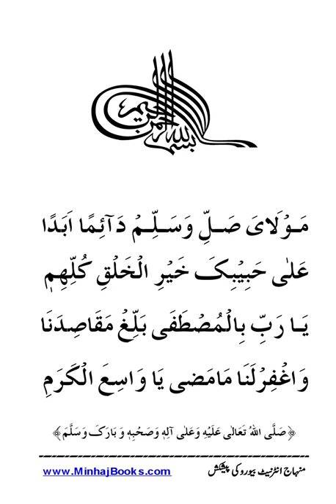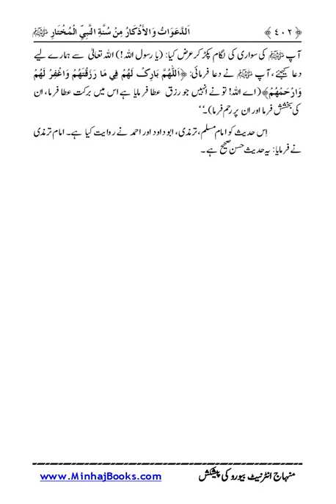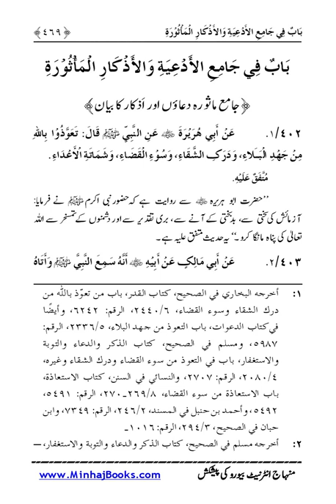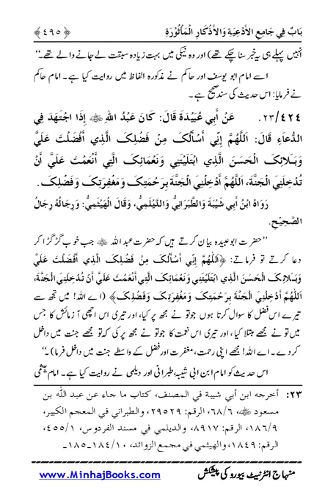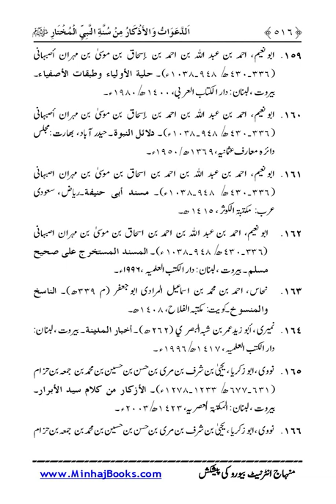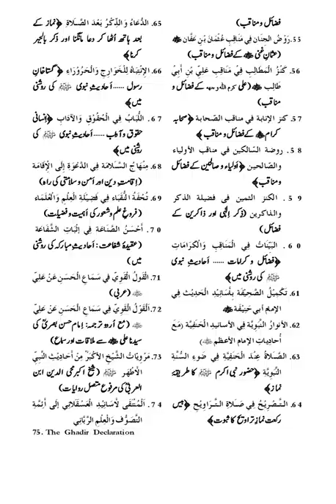Dawat Ul Azkar |Dr Muhammad Tahir ul Qadri| Minhaj ul Quran Book